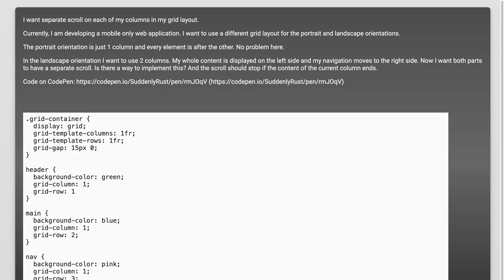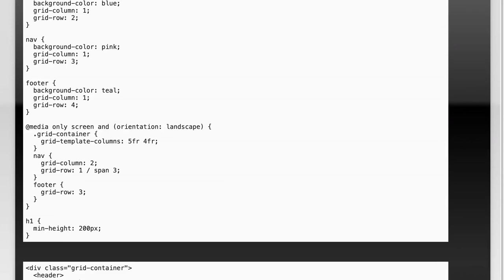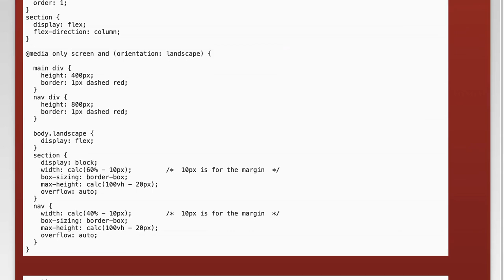Add scroll to each column in CSS Grid Layout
html: Add scroll to each column in CSS Grid Layout

Related to: html, css, flexbox, css-grid